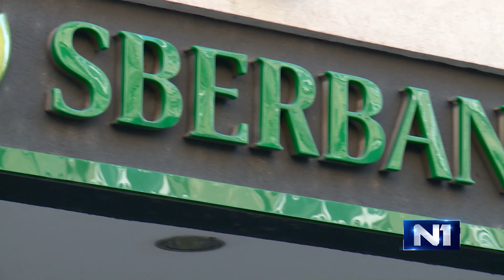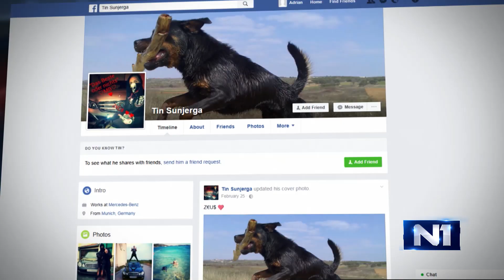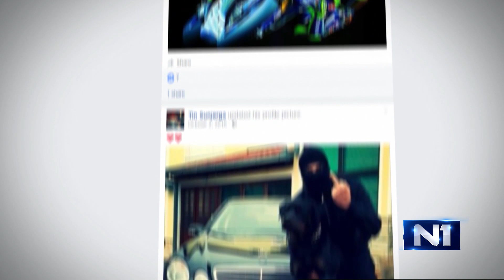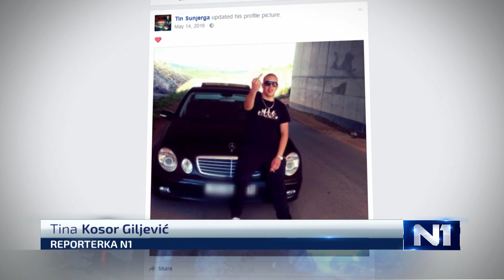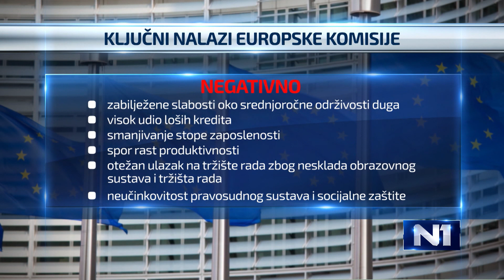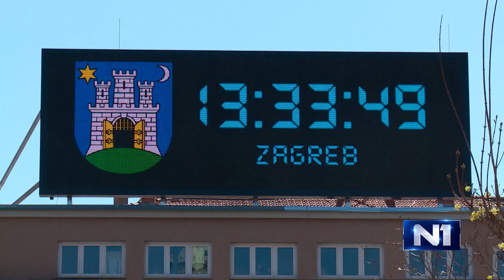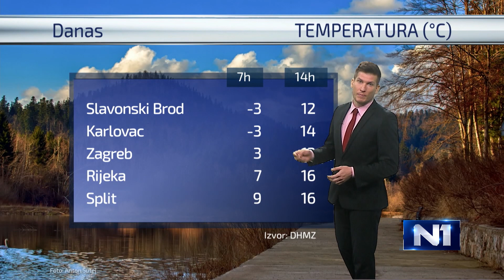DNEVNIK U 18 / ZAGREB / 27.3.2017.